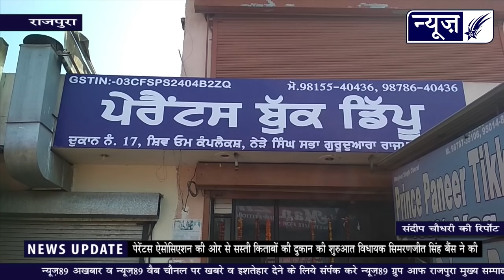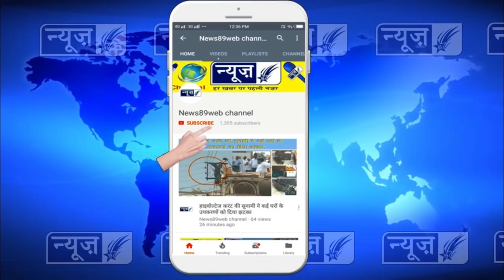किताबों की दुकान की शुरूआत करने पहुंचे विधायक सिमरणजीत सिंह बैंस ने क्या कहा, देखों पूरी खबर